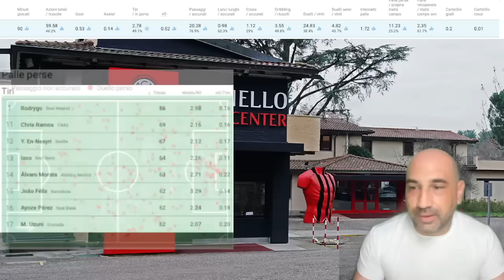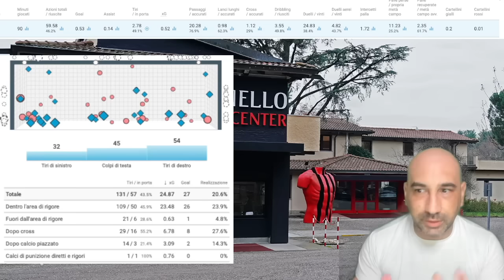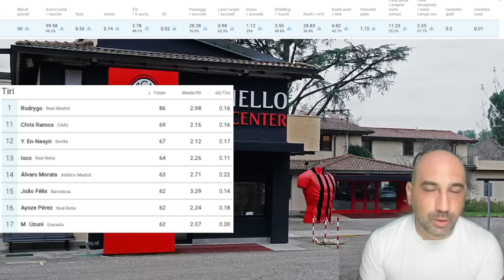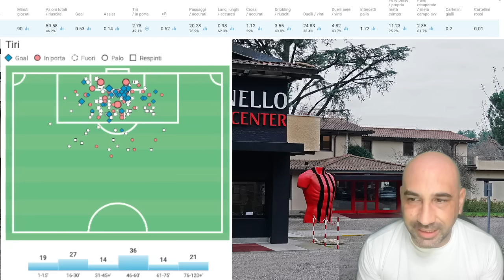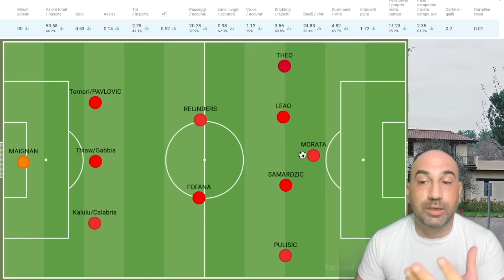ALVARO MORATA al MILAN - Il report scouting fatto da OSSERVATORI professionisti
Tutti i dati e statistiche meno conosciute di MORATA e come Fonseca potrebbe inserirlo negli schemi del MILAN